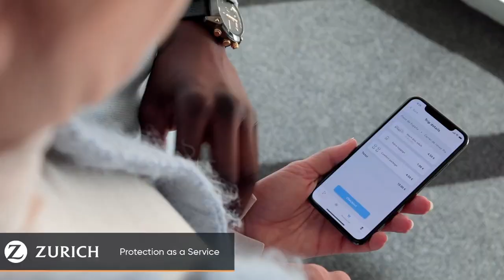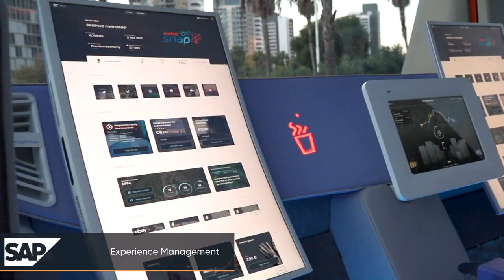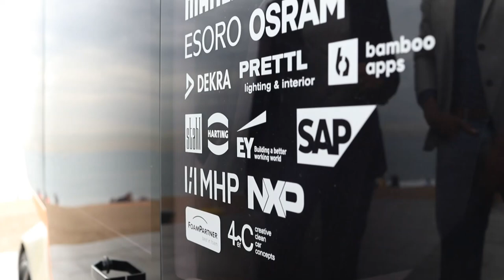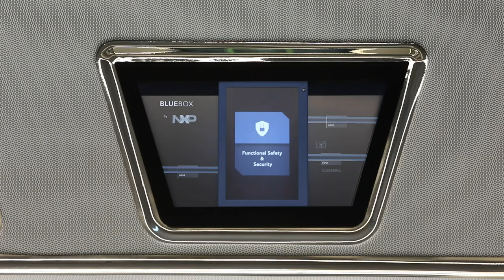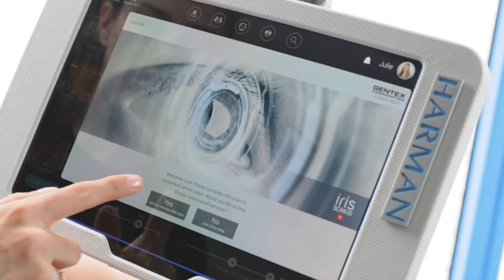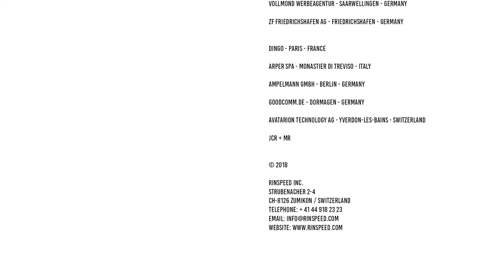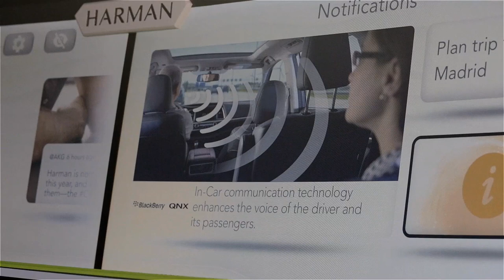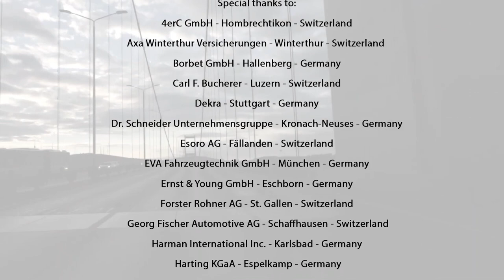Latest Rinspeed Concept Vehicles for Retail and More [CES 2020]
CES Las Vegas 2020: Rinspeed’s “MetroSnap” displays an innovative solution for the key question of modular vehicle systems and mobility options. Frank M. Rinderknecht: “The crucial step towards series production has now been taken.”

As the first company in the world, Swiss powerhouse of ideas Rinspeed demonstrated the “Snap” and the “microSNAP” at the CES in Las Vegas in the past two years, vehicles whose chassis and bodies go their own ways. With the revolutionary separation of the two vehicle components, Rinspeed confronts the increasingly diverging life cycles of hardware and software. And by doing so, creates a sustainable foundation for the transport of people and goods in the world of tomorrow.

The future belongs to modular mobility systems. That is evident in the number of imitators in the industry that have picked up Rinspeed’s ingenious idea. However, the systems also have to make economic sense in order to gain broad acceptance. And that is precisely where Rinspeed is now once more taking a crucial step ahead: In the “MetroSnap”, Rinspeed presents a simple, fast, safe and inexpensive swapping system for the vehicle bodies for which the Swiss company has filed for patent protection.

Modular vehicles can help solve a majority of the problems and questions posed by modern mobility that arise as the result of new IT technologies such as autonomous driving and of traffic congestion and the associated inefficiency and air pollution. Due to the flexible use of different vehicle bodies, these vehicles not only reduce the number of tremendously expensive and systemically short-lived automated vehicles, they also satisfy - depending on the time of day and current needs - the different transport requirements of people and goods.

Thanks to the unique swapping system - inspired by aviation, and tried and tested there around the world in all weather conditions - entirely new applications become possible.  Among other things, the desired service now comes to the customer quickly and simply, regardless where he or she may be at the time - at home or at work. This can be customer-accessible parcel stations that are dropped off in the customer’s neighborhood for a certain period. Even combinations with a “corner health food shop” are conceivable. Limited business hours, long drives and the endless and unpopular courier caravans are thus things of the past. And quite as an aside: no more unattended packages, no more thefts and failed delivery attempts - and no more associated pollution and traffic burden. And the really great thing about it is: This innovative way of getting parcels to the customer faster and easier can already be used today with a human driver. Parcel stations on wheels, right around the corner.

The world premiere of the “MetroSnap” will be on January 7, 2020, at the CES in Las Vegas. The unusual creation of Swiss mobility visionary Frank M. Rinderknecht is on display on the Osram booth # 8516 in the North Hall of the LVCC (Las Vegas Convention Center / Tech East). In spring 2020, the “MetroSnap” can then be admired at the Mobile World Congress in Barcelona and at the Geneva Motor Show - professionally staged by Kern advertising and printing agency from Saarland.

Editorial notice: The footage has been provided to us for press usage and media coverage.